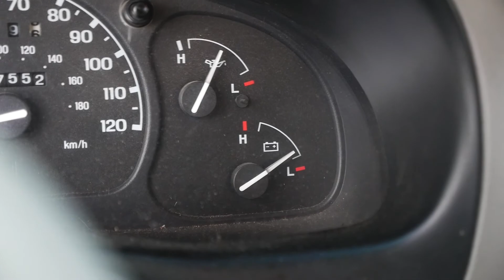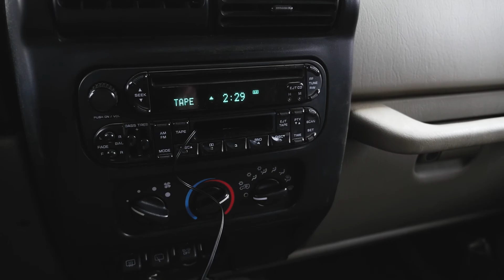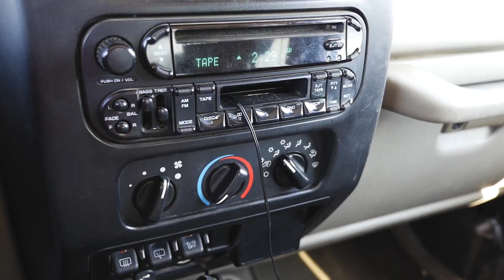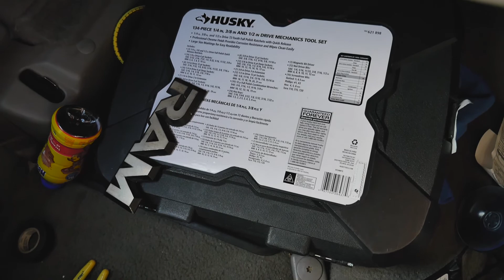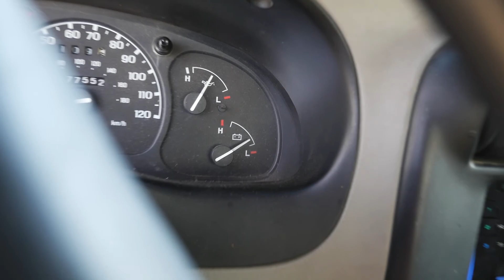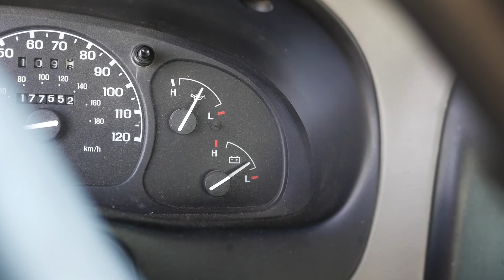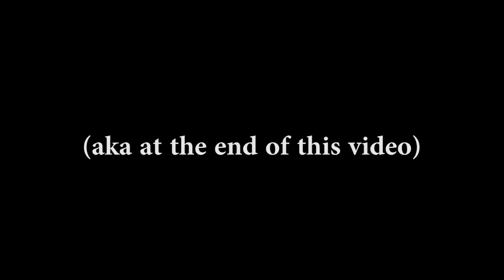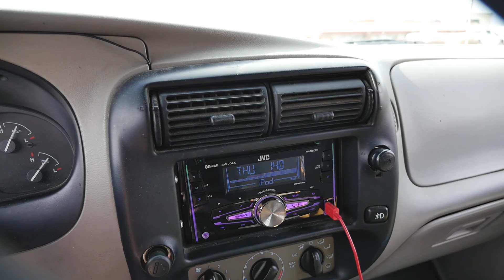dead.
Yes, the title is clickbait in style... but the Alternator was "dead" and the battery was nearly "dead" sooo I'm gonna keep it the way it is.

tdbyt